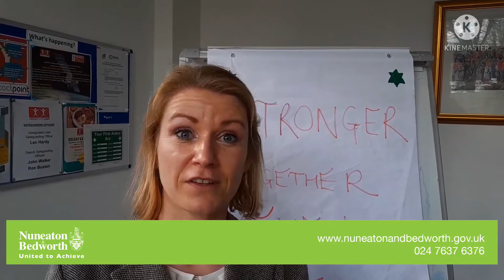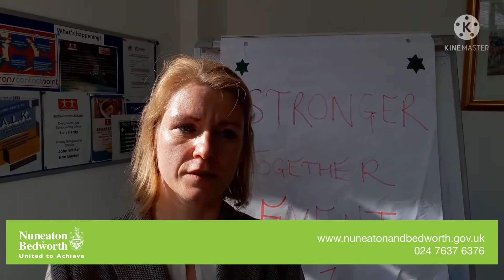Stronger Together - Polish Doughnut Day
Magda Pulka talks about the new Stronger Together community group for Polish families.
Magda Pulka opowiada o Polskim Stowarzyszeniu dla polskich rodzin